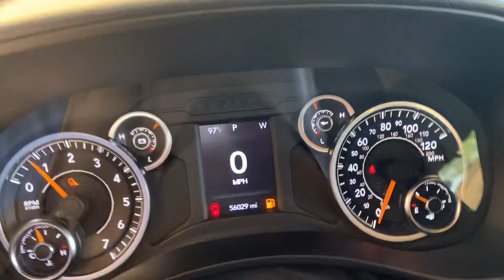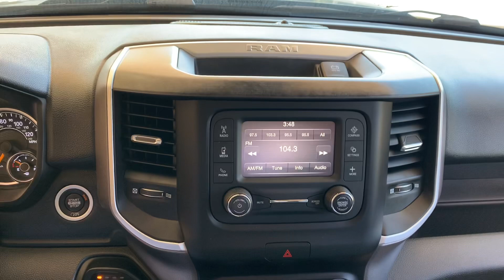F23478A 2020 Ram 2500 Big Horn